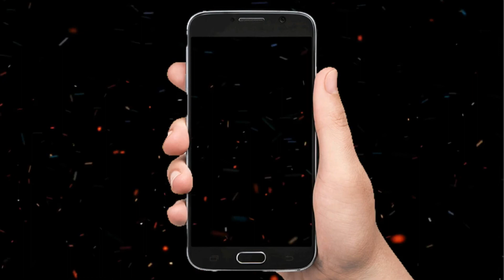disapproving any legal steps against Priya Saha!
Credit:
de.com